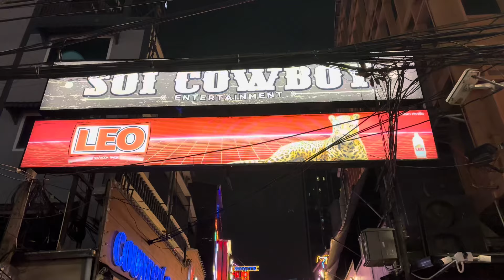Soi cowboy Bangkok nightlife 4k HD 2024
A look at soi cowboy one of bangkok Thailand’s epic nightlife destinations, lots of beautiful ladies , lively bars , food stands etc come with big b and I’ll show you what this place has to offer , Thailand is an amazing destination for people who love nightlife